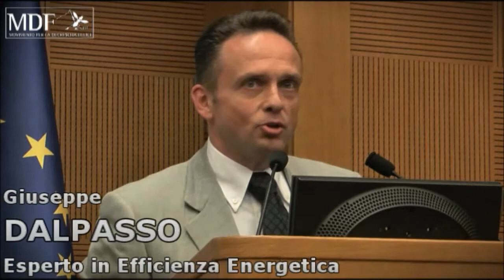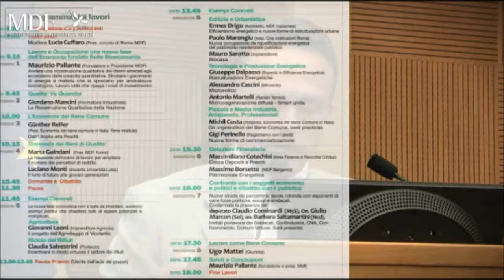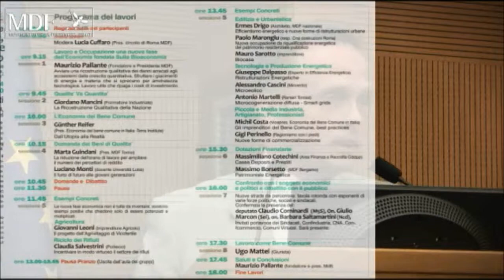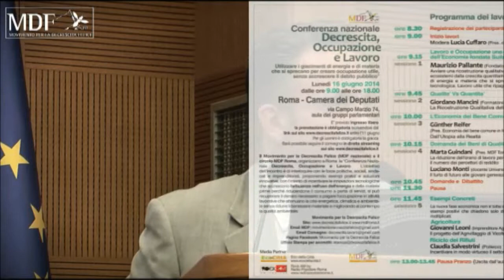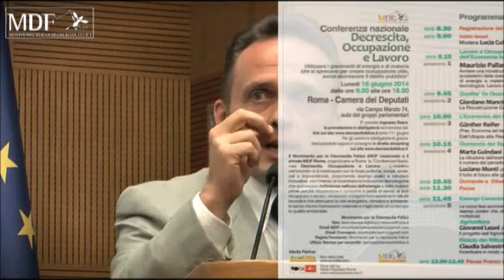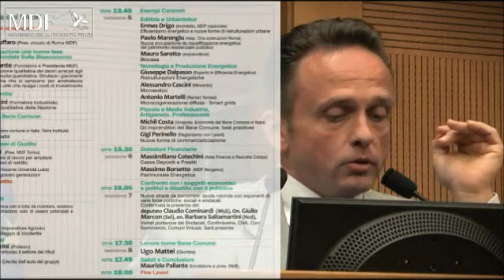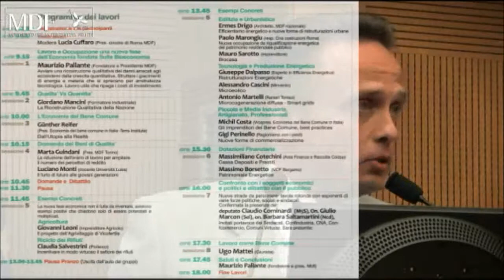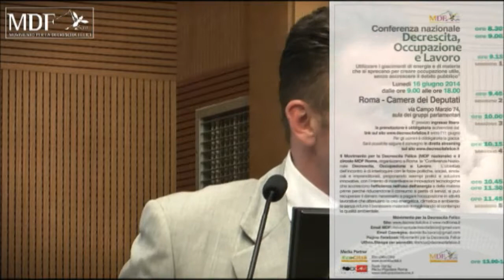Giuseppe Dalpasso - Ristrutturazioni Energetiche - 014